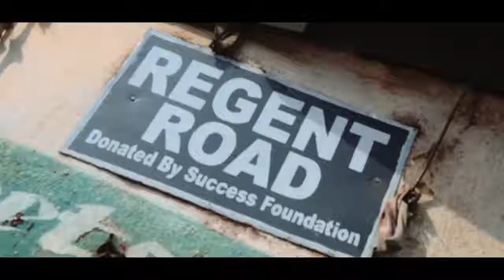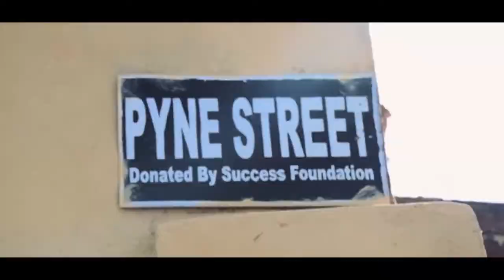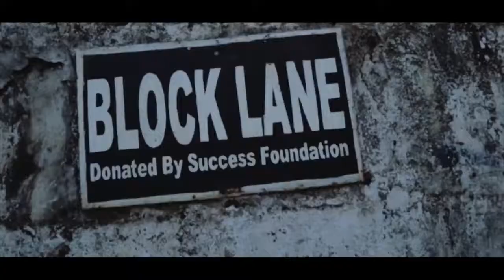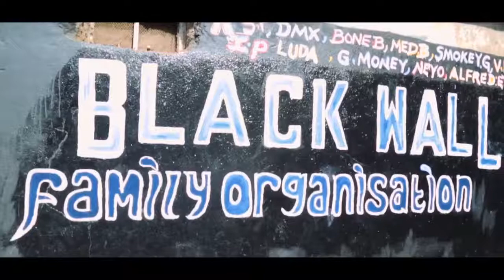Bone Na Throat A New Video Guaranteed